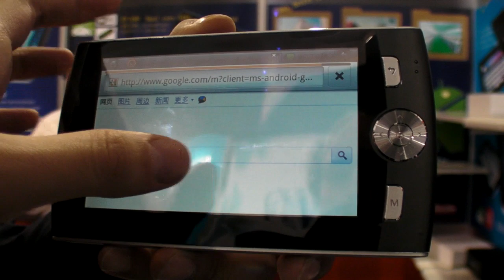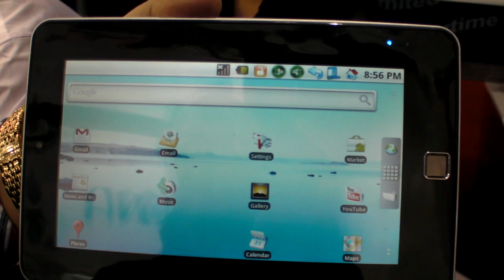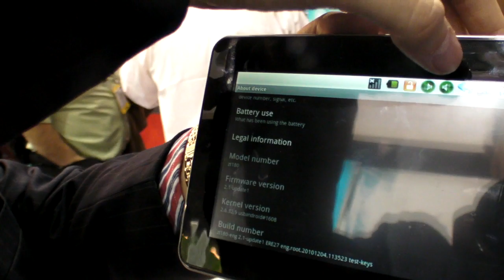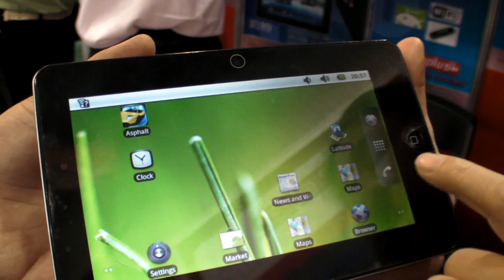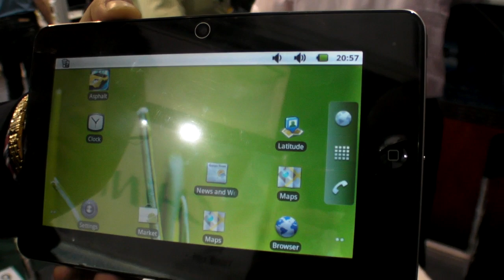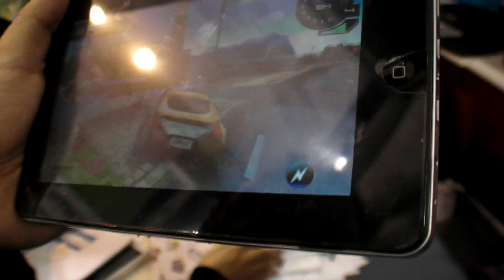MID Joyplus Android Tablets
Joyplus International Enterprise Ltd shows a 5" resistive Android tablet powered by ARM11 800Mhz 76JZFS Core with removable 2300mAh battery, 7" Marvell PXA168 800Mhz design with Ethernet connection and a 7" capacitive Samsung ARM Cortex-A8 Hummingbird powered with 1080p HDMI output.